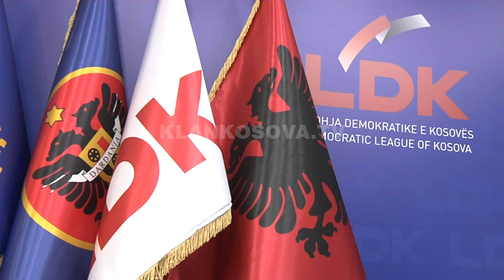Venitja e entuziazmit të LDK-së derisa numëroheshin votat - 07.10.2019 - Klan Kosova